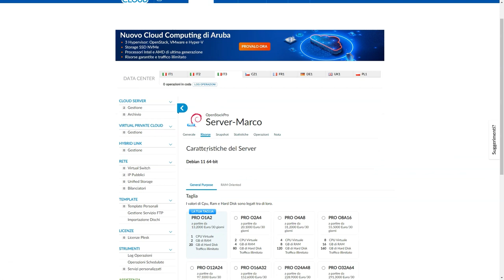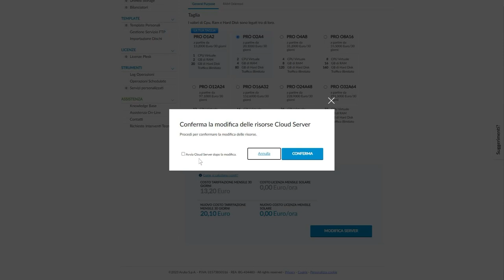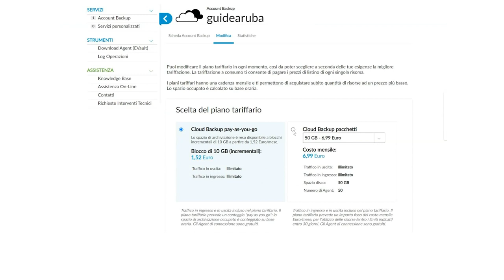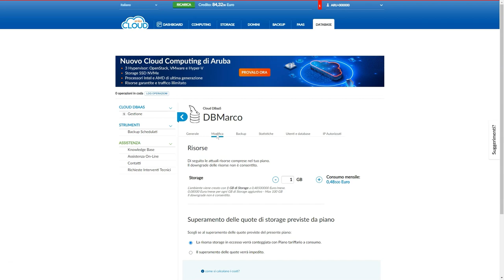Upgrade dei servizi Cloud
Come eseguire un upgrade o un downgrade di un Server Cloud, di un Account Storage, di un Account Cloud Backup o di un Database DBaaS dal pannello di controllo Cloud di Aruba